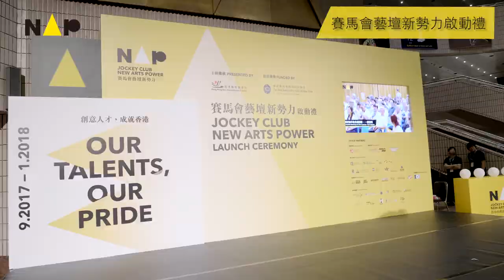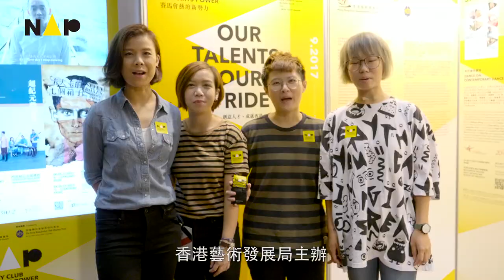香港藝術發展局主辦《賽馬會藝壇新勢力》開幕禮回顧